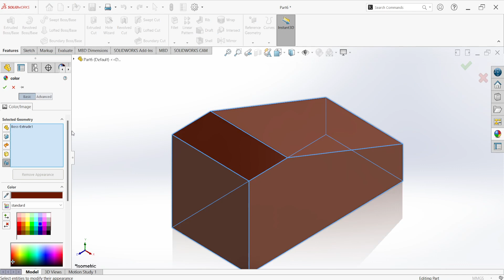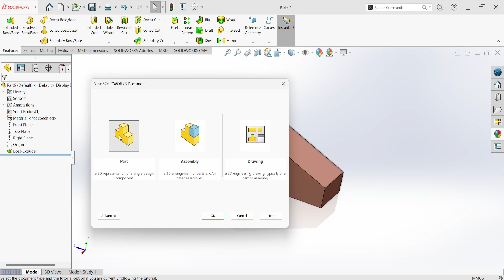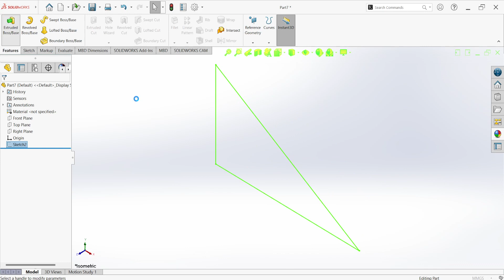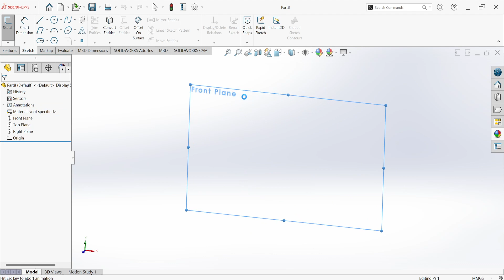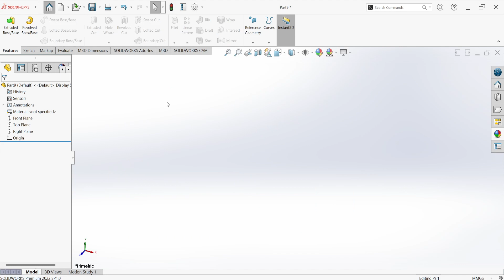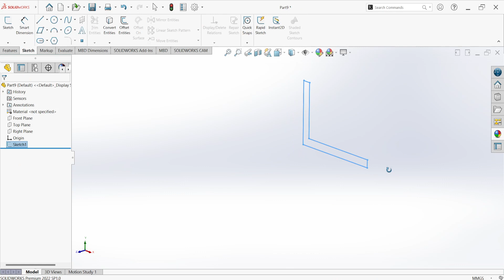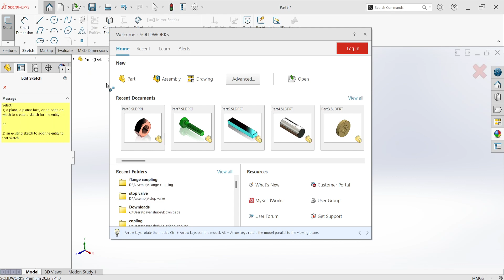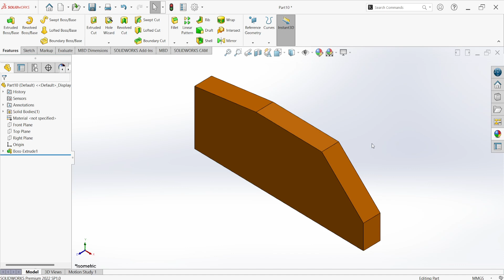EXERCISE PRACTICE in solidworks